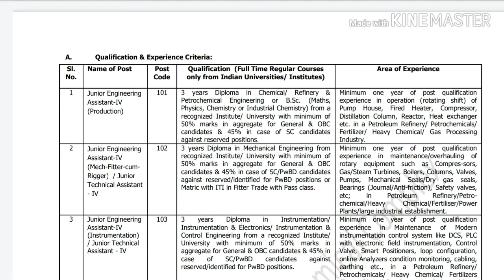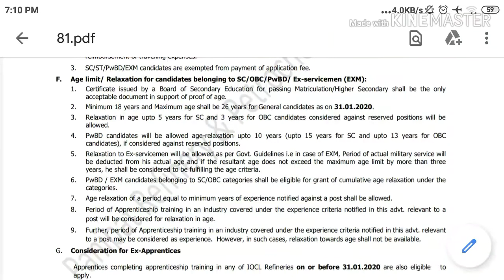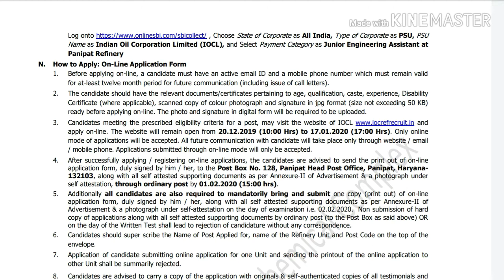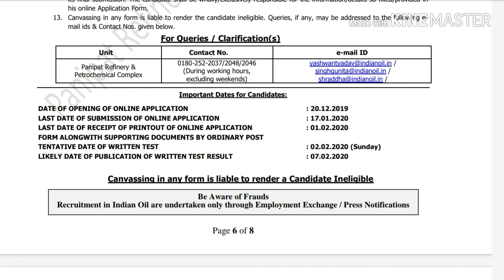IOCL RECRUITMENT 2020 ||JUNIOR ENGINEER